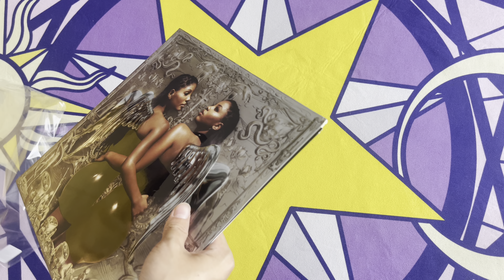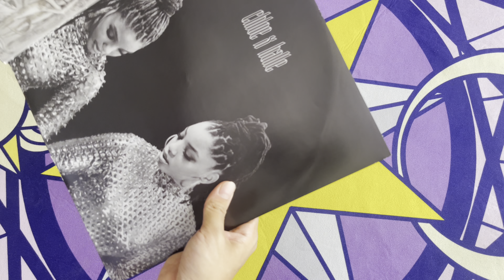Chloe X Halle - Ungodly Hour (chrome Edition/explicit) unboxing rvinylvlog 43